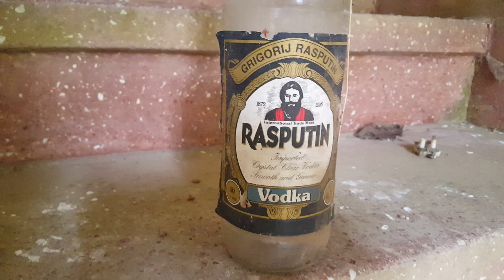ГСВГ.Kомандирская дорожка, ДОС на территории в/ч75244, близ Altes Lager 21.01.2023